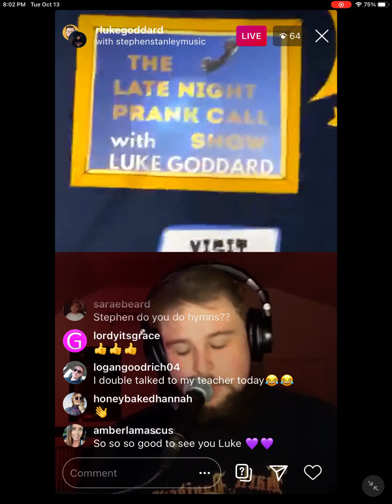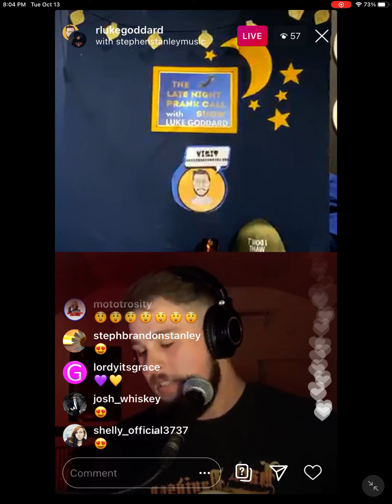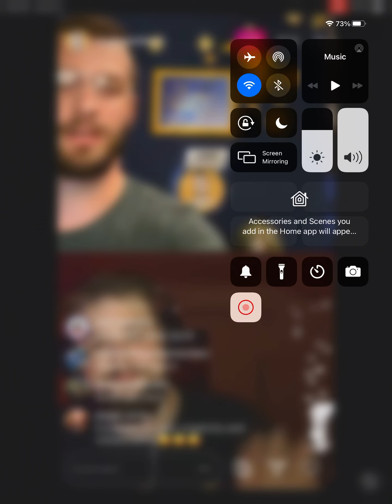Stephen Stanley performs live on The Late Night Prank Call Show with Luke Goddard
Follow Luke on Instagram @rlukegoddard

LukeGoddardMerch.com